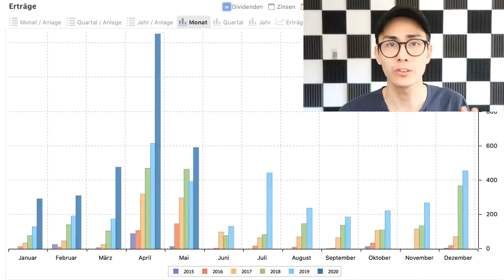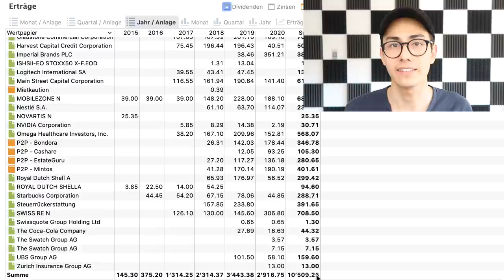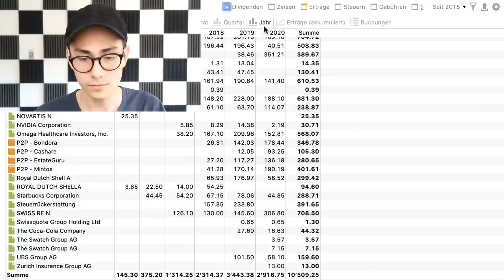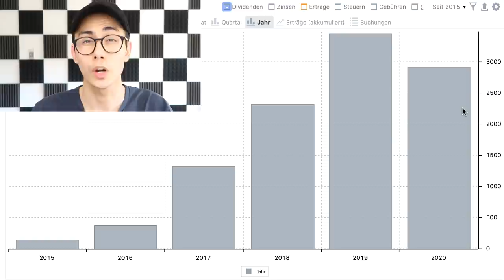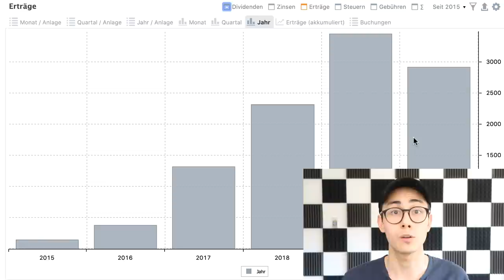Sollte JEDER ein Passives Einkommen aufbauen? 💰📊 | Sparkojote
Muss jeder ein Passives Einkommen verdienen?
Ich glaube es ist definitiv von Vorteil unabhängiges Einkommen durch Dividenden und Zinsen zu erhalten. Jeder sollte diese Möglichkeit anstreben bis zu einem gewissen Grad. Man muss ja nicht sofort finanziell Frei werden, es reicht auch nur einen Teil seines Aktiven Einkommens durch Passives Einkommen zu decken. Um dann ich Teilzeitarbeit zu wechseln, wenn man das möchte.